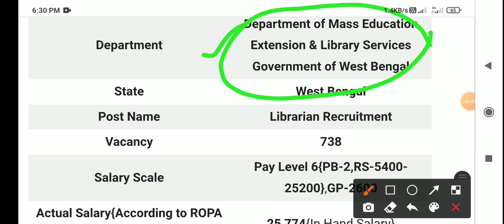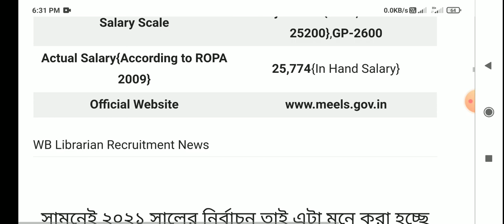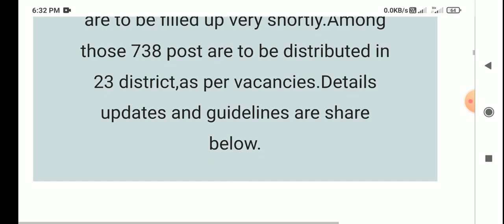Librarian Recruitment In West Bengal 2021। Librarian new job 2021